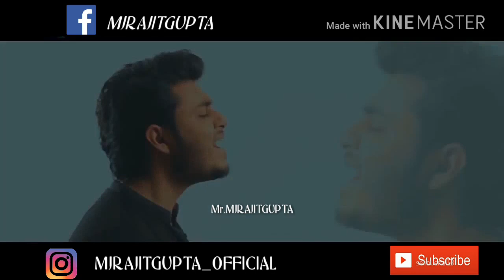New vs Old 2 Bollywood Songs Mashup